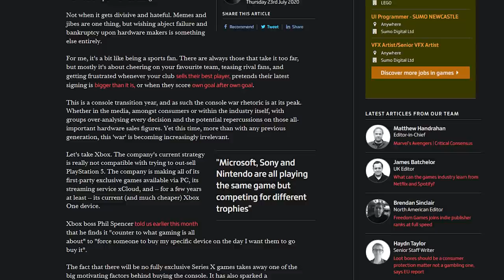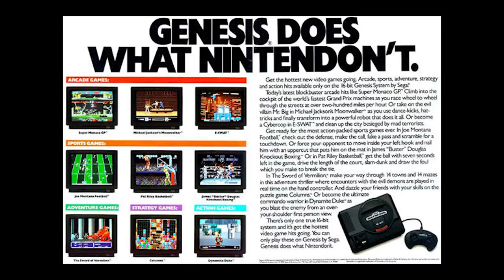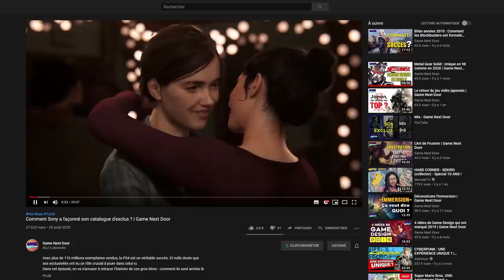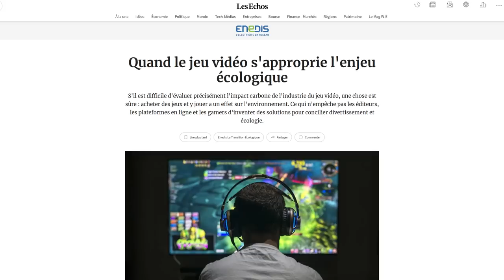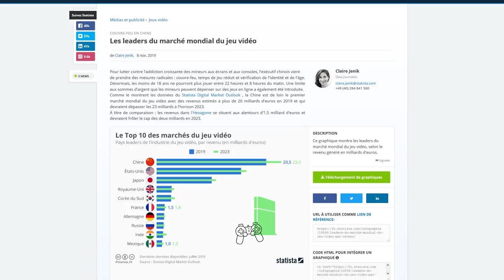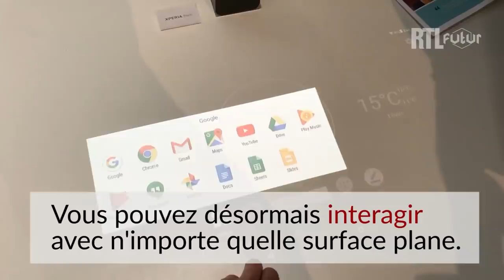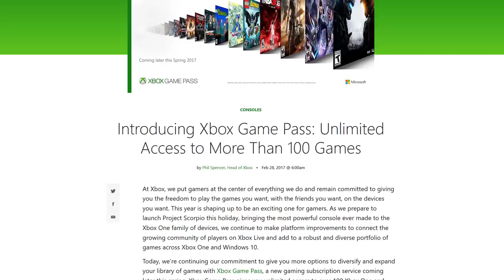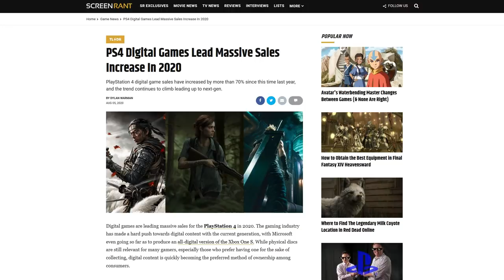Un peu de Contexte - La Next-Gen ou le début de la fin des consoles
▶️ Soutenir mon activité Et salut à tous ! Un nouvel épisode d'Un peu de Contexte, consacré à une question qui flotte depuis quelques temps dans l'industrie : la 9e génération de consoles pourrait marquer le début de la fin des consoles telles qu'on les connait. Pour une fois je vous propose de faire de l'analyse pour anticiper ce qui pourrait se passer, n'hésitez pas à me dire ce que vous en pensez :)